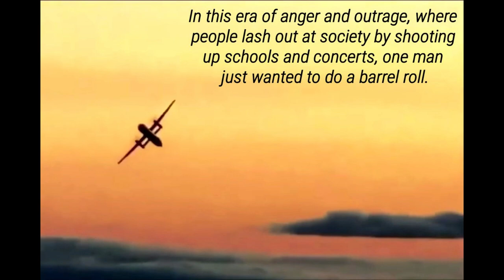Tribute to the Legend- Richard Skyking Russell(with Subtitles/CC)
Richard "Skyking" Russell embodies the spirit of many people alive today in the West

who share a common feeling of hopelessness and lack of purpose.

  This feeling stems from the sense of being cogs in a machine,

where our worth is solely measured by our contribution to a system

that benefits others more than ourselves.

We toil with no sense of personal achievement, fulfillment,

or even feeling truly alive.

But Richard made it out.

He broke free.

In a final act of glorious rebellion,

he defied the constraints of our earthly existence

and achieved the greatest freedom imaginable.

He became a symbol of our collective yearning – to be completely, utterly free.

Skyking soared through the skies, a testament to the human spirit's desire for liberation.

He lived, if only for a brief, beautiful moment, as a truly free man, fulfilling humanity's oldest dream.

He is, without question, one of the greatest folk heroes of our time.

And his final act of rebellion is, to me, unironically, one of the most beautiful things I've ever witnessed.

(Verse 1)
Richard Russell, "Skyking" they say
A restless spirit in the modern day
Trapped in a system, a cog in the machine
Yearning for something, a life yet unseen

(Chorus)
The weight of the world, a crushing despair
Lost in the chase, a life without flair
But deep in his heart, a flicker remained
A hunger for freedom, a fire untamed

(Verse 2)
Serving the masters, a thankless routine
Building their empires, a life so obscene
No voice of his own, just orders to keep
A hollow existence, where dreams run too deep

(Bridge)
One fateful day, a chance he did seize
To break from the chains, to find inner peace
He stole to the heavens, a wingsuit of steel
To touch the horizon, a freedom surreal

(Outro)
Blue skies and tailwinds, Skyking they say
His story a legend, that lingers today
A reminder to fight, for the life we all crave
May we find our freedom, beyond the grave